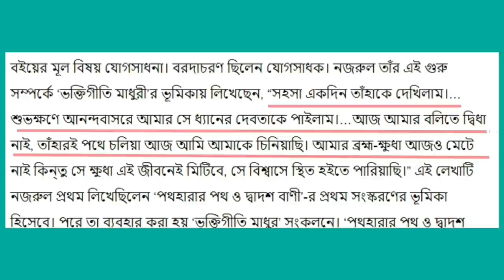Shyama Sangeet and Kazi Nazrul Islam / শ্যামা সঙ্গীত ও কাজী নজরুল ইসলাম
This video is about Shyama Sangeet and Kazi Nazrul Islam ( শ্যামা সঙ্গীত ও কাজী নজরুল ইসলাম ). It focuses on how Muslim poet Nazrul Islam was involved in writing songs for Hindu goddess Ma Kali ( মা কালী সঙ্গীত), how his songs are different from others, whether he was a disciple of a Hindu Guru or not, and  what is the most interesting characteristic of his Shyama Sangeet.

১৯৩৮ সাল। একটি সাহিত্যসভায় সভাপতি হিসাবে বিদ্রোহী কবি কাজী নজরুল ইসলাম একটা খুব ইন্টারেস্টিং কথা বলেছিলেন। প্রখ্যাত নজরুল গবেষক বাঁধন সেনগুপ্ত সেই কথাটির সারসংক্ষেপ এভাবেই করেছেন যে, কবি কাজী নজরুল ইসলামের কবিতা লোকে হয়তো ভুলে যেতে পারে কিন্তু তার গান লোকে কখনো ভুলবে না।  এই কথাটিকে যদি অনুধাবন করা যায়, তাহলে বোঝা যায় যে, কাজী নজরুল ইসলাম তাঁর গান নিয়ে কতখানি নিশ্চিত ছিলেন, কতখানি আত্মবিশ্বাসী ছিলেন।

 কিন্তু তাঁর লেখা গান নিয়ে ( আমি শ্যামা সঙ্গীতের কথা বলছি) হিন্দু মুসলমান -- এই দুই সম্প্রদায়ের কট্টর লোকজন তাঁর উপর ভীষণ খাপ্পা হয়েছিল। আশ্চর্যের বিষয় এটাই যে, নজরুল ইসলামের আগে অনেক মুসলমান কবি সাহিত্যিক শ্যামা সংগীত লিখেছিলেন বটে, কিন্তু তাঁদের কাউকেই এইরকম জঘন্য আক্রমণের মুখোমুখি হতে হয় নি।
আসলে কাজী নজরুল ইসলাম ছিলেন  সাম্প্রদায়িকতার অনেক ঊর্ধ্বে। জাতপাতের বেড়া দিয়ে, ধর্মের বেড়া দিয়ে তাকে আটকে রাখার সাধ্য পৃথিবীর কারো ছিল না। তিনি লিখেই চললেন, আর সৃষ্টি হলো বাংলার চিরকালীন এক অপূর্ব শ্যামাসঙ্গীতের জগৎ।

For making this video I am grateful to:--
তথ্যঋণ:
১) নজরুল কাব্যগীতি : বৈচিত্র ও মূল্যায়ন
By বাঁধন সেনগুপ্ত
২) আনন্দবাজার পত্রিকা
৩) প্রহর
৪) Bengli Indian Express webmag
৫) Oddbangla website
৬) thebdsf website
৭) উইকিপিডিয়া

Now please watch this video and express your views in the comment box below.

yours faithfully
The Galposalpo

Declaration:
Photos all are taken from Google Images. I am really grateful to all the image creators.